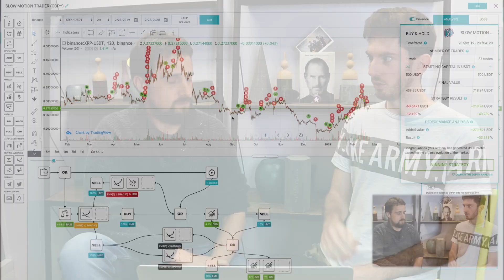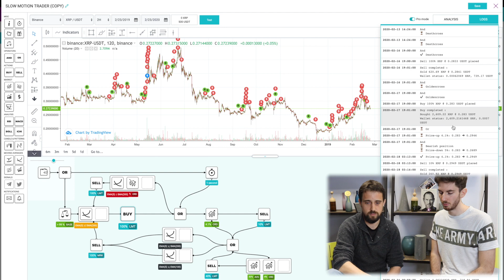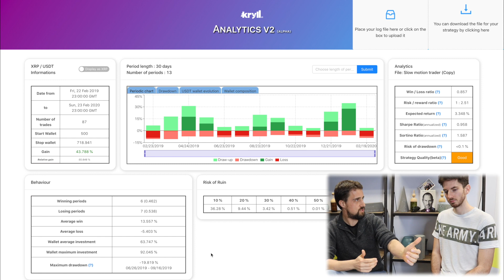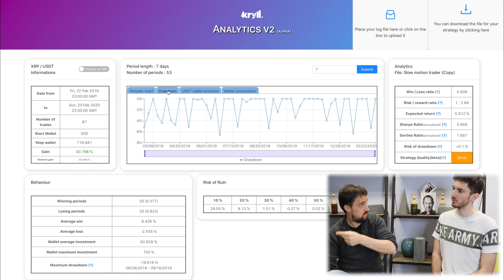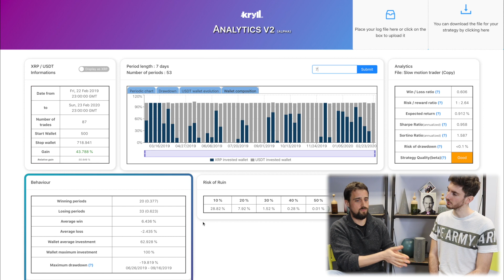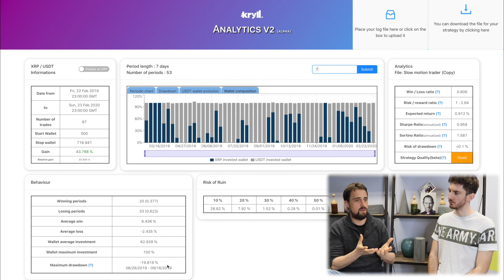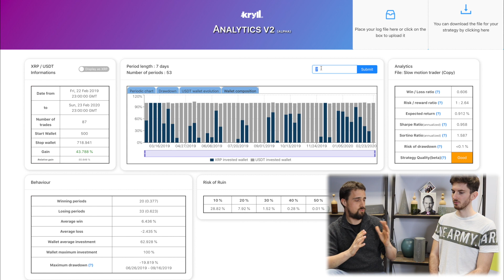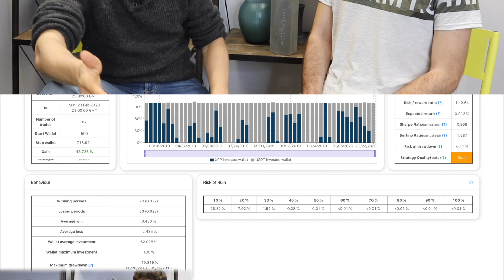Kryll Academy #1 - Découvrez l'outil d'Analyse de stratégie V2 (Partie 1/2)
Voici la Kryll Academy avec Luca (CEO) et Terrence (Développeur front et Trader), dans cette série de vidéos vous retrouvez des astuces pour améliorer votre utilisation de la plate-forme de trading automatique Kryll.

Dans ce premier épisode vous sera présenté l'outil d'analyse de stratégie qui vous permet d'améliorer votre stratégie de trading en se basant sur divers indicateurs de performances.

Partie 1 : Présentation de l'outil

🚨 Inscrivez-vous sur Binance via ce lien et obtenez une réduction de -20% sur les frais de d'échange!